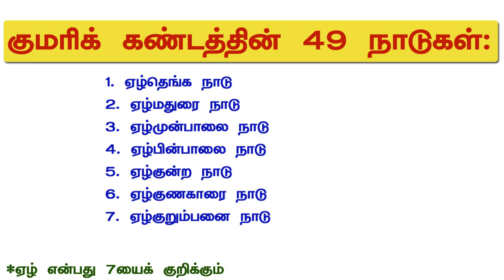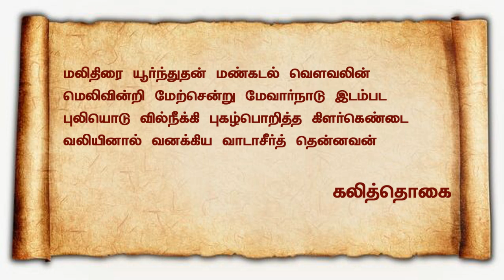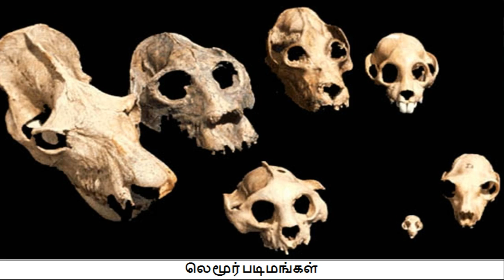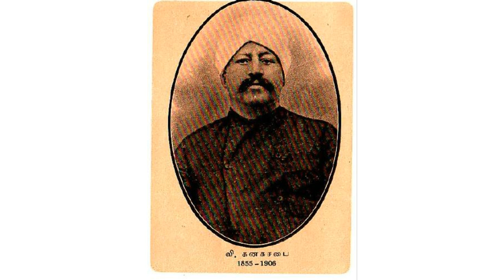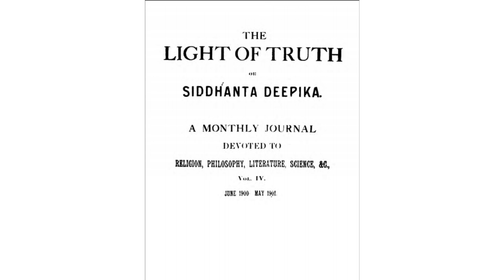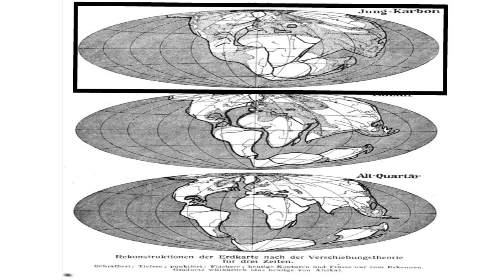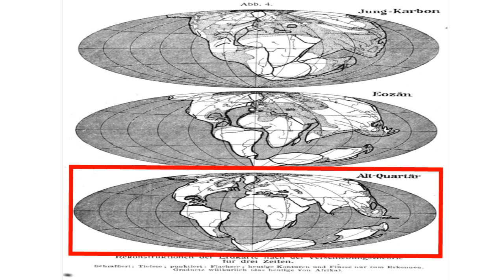குமரிக் கண்டம் வேறு, லெமூரியா கண்டம் வேறு. தமிழன் இழந்தது எதை? What is kumari kandam? | payitru